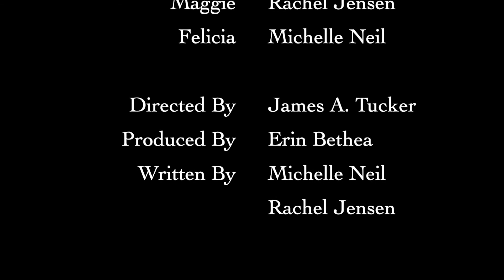A Birthday Surprise - Demo Reel Short Film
A short demo reel film created by Greenlight Actors Michelle Neil and Rachel Jensen with coach James Adam Tucker.